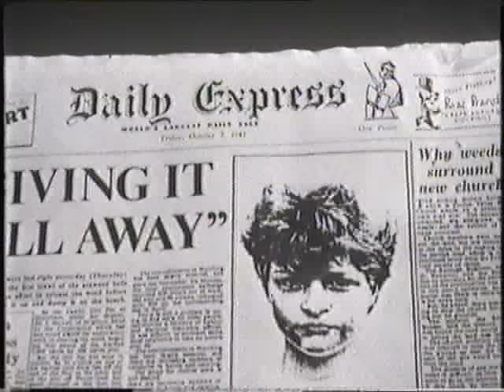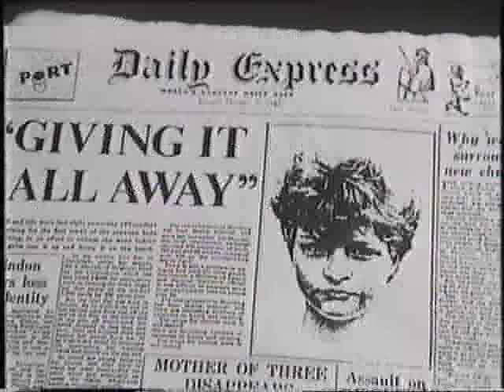Roger Daltrey, Giving It All Away.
Roger Daltrey singing Giving It All Away, highest chart position No.5 for 11 weeks April 1973.